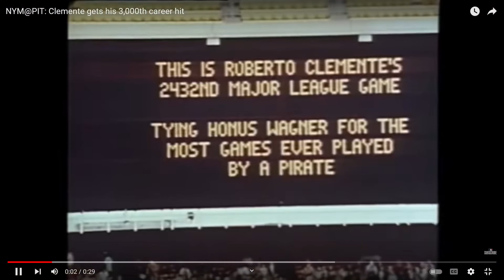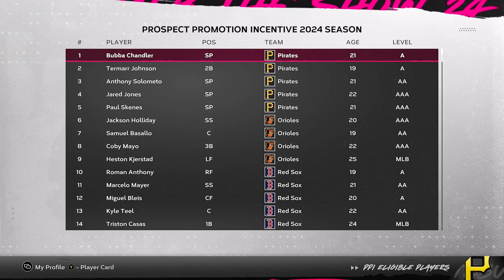MLB The Show Franchise EP 1 l Pirates Intro and Opening Day vs the Miami Marlins!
We're kicking off our first ever MLB The Show 24 Franchise and we're doing it with the Pittsburgh Pirates! Come find out what we're doing with Pittsburgh and check out the insane opening day matchup we had in Miami.

Wednesdays at 8pm EST Three Dads and a Console are LIVE on Youtube!